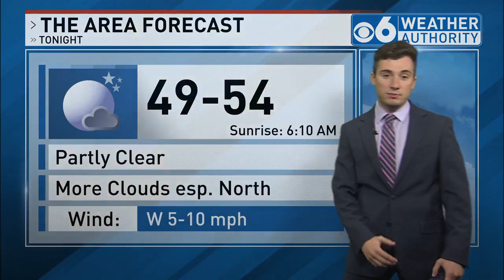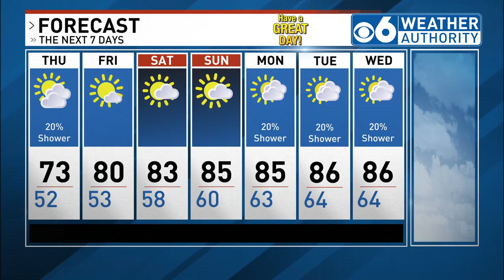Sam Coplin 8/21/24 Afternoon Weather Forecast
Our fall preview begins to turn back to summer with brighter skies and warmer temps ahead.